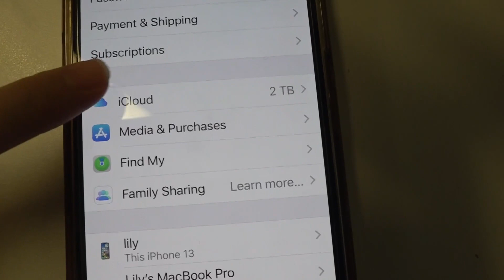'Mardi Gras' Bandits potentially stole over a thousand phones, TPSO says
We now are getting a real picture of how many people are victims of the 'Mardi Gras Bandits.'

According to the Tangipahoa Sheriff's Office, 83 of the 166 phones they recovered have been claimed, but more than 1,200 people filed a stolen phone form on their website.

That means hundreds of victims that were pickpocketed from New Orleans parade routes and popular spots like Bourbon Street are still waiting on answers.